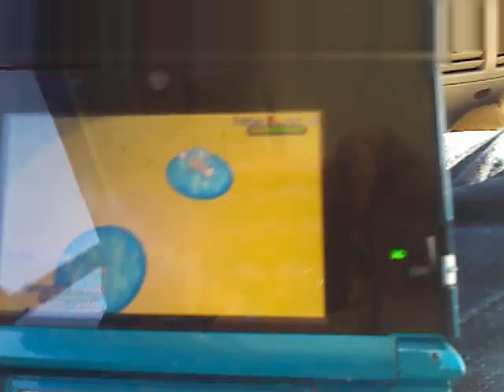Joe finds a shiny.